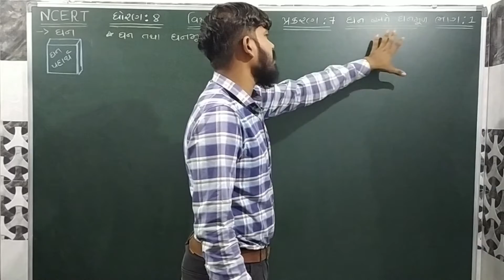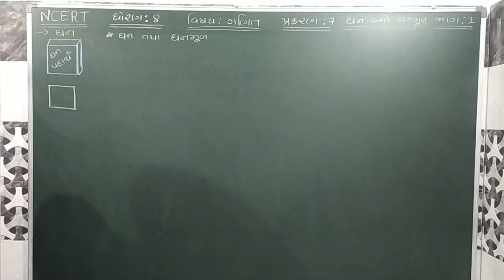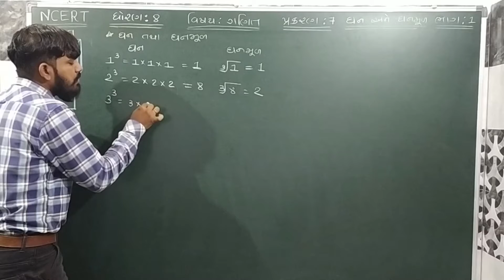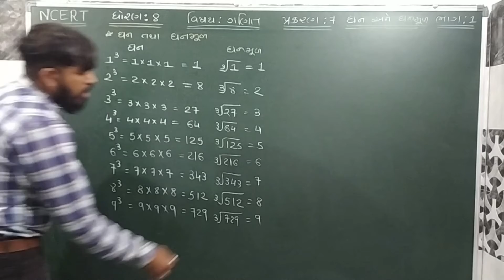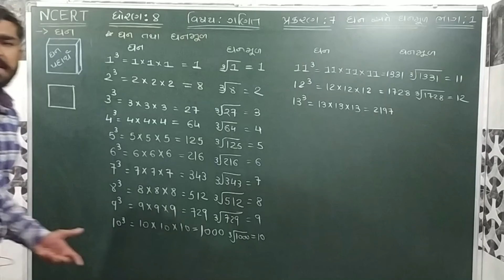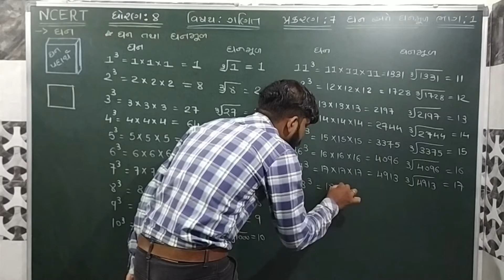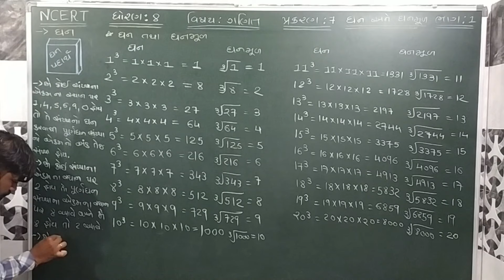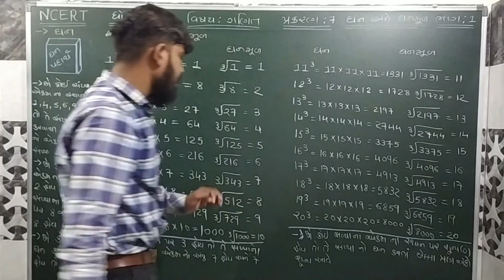ધોરણ-૮ ll ગણિત ll MATHS ll CHAPTER-7 ll CUBE AND CUBEROOT ll ઘન અને ઘનમૂળ ll PART-1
CHAPTER-7,
PART-1,

Explained by:
Jayyogesh Chauhan,
Head,

In this video you will learn some about CHAPTER-7 CUBE AND CUBEROOT ( ઘન અને ઘનમૂળ ) Standard-8 Maths NCERT syllabus in GUJARATI.

ધોરણ-૮ ગણિત ( પ્રકરણ-૭ ઘન અને ઘનમૂળ ),
Standard-8 Maths ( CHAPTER-7 CUBE AND CUBEROOT ),
ભાગ-૧ પ્રસ્તાવના ( INTRODUCTION )

GUJARAT BOARD STANDARD-8 CHAPTER-7 INTRODUCTION IN GUJARATI.